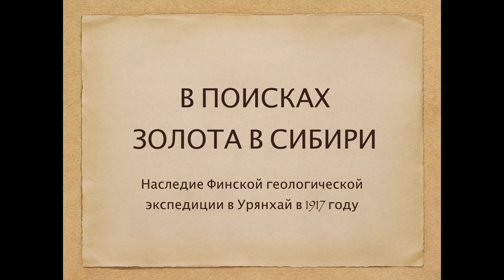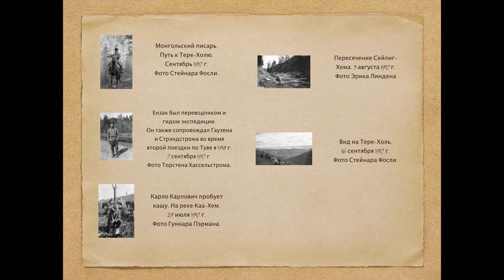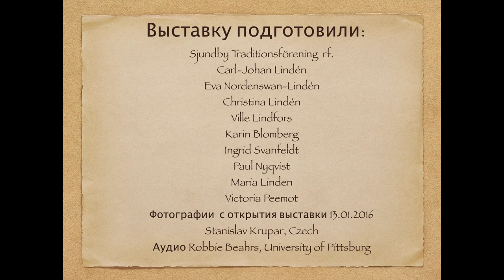In Search of Gold in Urjankhai in 1917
00:2:30 The herd of more than 800 horses at the lake Khadyn/Algyi, Tannu-Ola mountain range/Chagytai lake - an area covered by the expedition, groups of Hausen and Backlund.
2:30 - 3:42 sounds of Erzin river.
The Finnish geological expedition in the Inner Asian state Urjankhai took place in 1917. Today it is the Republic of Tyva, a part of Russia. Among the expedition members were  accomplished geologists Johannes Sederholm, the head of the expedition, Hans Hausen and Thord Brenner from Finland, Steinar Foslie from Norway and Helge Backlund (Sweden/Russia).
        The expedition was conducted despite of the unstable political situation as it was in 1917:  the World War I in Europe, revolutions in Russia, the recent end of Chinese rule, independence and Russian protectorate in Tuva (Urjankhai).

В поисках золота в Сибири во время революции
Финская геологическая экспедиция в Урянхай состоялась в 1917 году, несмотря на сложную политическую обстановку в мире: Первая мировая война в Европе, Россия между двумя революциями ― Февральской и Октябрьской; окончание маньчжурского правления, независимость и протекторат России в Урянхае, сегодня это Республика Тыва.
 В состав экспедиции входили исследователи из Финляндии, Норвегии и России, были оформлены 28 заявок на месторождения разных полезных ископаемых, включая золото и мрамор.